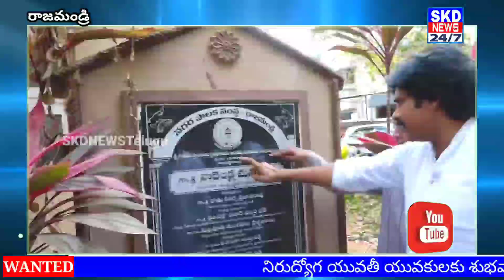గౌతమి గ్రంధాలయాన్ని సందర్శించిన పవన్ కళ్యాణ్|జనసేనని|రాజమండ్రిSKDNEWS